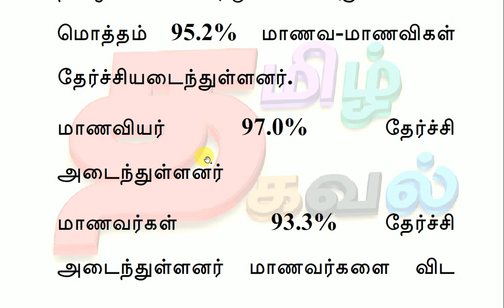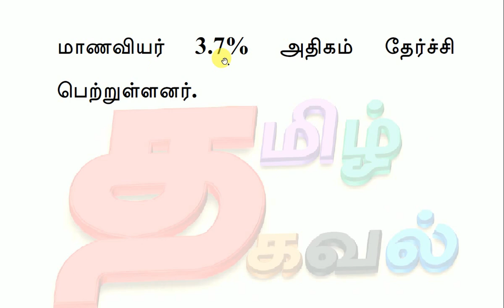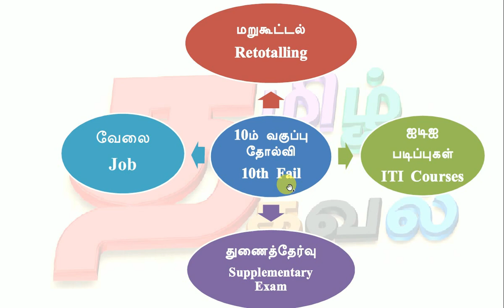10th Results 2019 Fail Students What Next April 29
Tamilnadu SSLC 10th Standard March 2019 Results declared on April 29, 2019. In Total 45338 students are failed. In this video, i explained that what are the opportunity available for failed students

1. Retotalling
2. ITI Courses
3. Special Supplementary Exams June 2019
4. Job